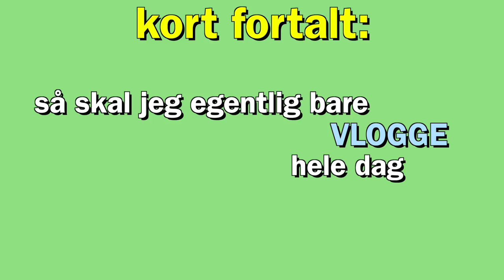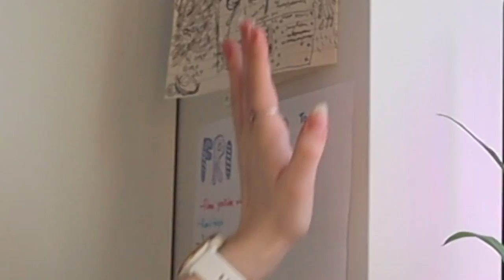TING Å GJØRE PÅ NÅR DU KJEDER DEG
I denne videoen vlogger jeg dagen min hjemme, jeg kan ikke dra på skolen så er veldig stuck i huset mitt :/
 :D hehe